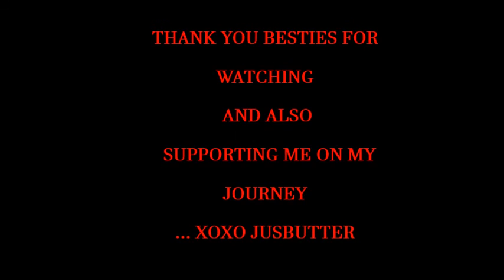HAPPINESS AND GROWING PAINS......2015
Life is a Journey and I am sure on one.